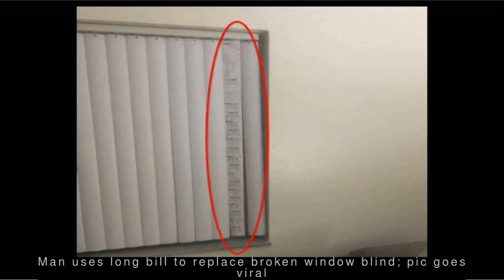Latest World News - Man uses long bill to replace broken window blind; pic goes viral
--- Man uses long bill to replace broken window blind; pic goes viral ---
  A man from US' Ohio tweeted a picture, wherein he used a long bill to replace his broken window blind. "One of my blinds broke in my bedroom so I just went to CVS," the caption read. The tweet went viral, with a user commenting, "How much I gotta buy to repair the long ones at my patio door?"
 --- 40,000-tonne ship rescues sailor stranded in ocean for 2 days ---
  England's 29-year-old yachtswoman Susie Goodall has been rescued by a 40,000-tonne cargo ship, around 50 hours after her boat was destroyed in a storm in Southern Ocean. Goodall was injured when her yacht flipped over and dismasted 2,000 miles from Cape Horn while she was participating in a round-the-world race. The 119-metre ship used its crane to lift Goodall onboard.
 --- More than half the world will be online by year end: UN ---
  The UN agency for information and communication technologies, ITU, has said that 51.2% of the world's population or 3.9 billion people will be using the Internet by the end of 2018. Developing nations went from 7.7% Internet use in 2005 to 45.3% in 2018. ITU added that 96% of the world's population is within the reach of a cellular network.
 --- Imran Khan India's best bet after Musharraf: Ex-RAW chief Dulat ---
  Former chief of India's Research and Analysis Wing (RAW) AS Dulat has said Pakistan's PM Imran Khan is India's best bet after former President Pervez Musharraf. "We need to give him time and a chance to prove his intentions," Dulat added. This comes after Imran said that resolving the 26/11 Mumbai attacks case is in Pakistan's interest.
 --- Flashy, billionaire playboy: UK court describes Mallya in verdict ---
  While giving the verdict allowing extradition of fugitive businessman Vijay Mallya, a UK court described him as "glamorous, flashy, famous, bejewelled, bodyguarded, ostensibly billionaire playboy who charmed and cajoled these bankers into losing their common sense". Further, the court stated "there're no grounds at all" to believe Mallya would face human rights risk in Mumbai's Arthur Road jail.